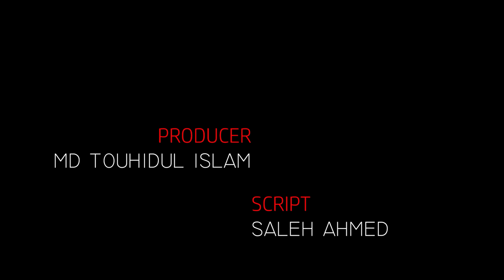টুনির ডাইনী আত্মা । Bangla Cartoon । Thakurmar Jhuli । Pakhir Golpo । Bangla Fairytales । Tuntuni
টুনির ডাইনী আত্মা ।  Bangla Cartoon । Thakurmar Jhuli । Pakhir Golpo । Bangla Fairytales । Tuntuni । Animex Animation

Welcome to Animex Animation YouTube channel.Hi everyone Animex Animation is one of the best Cartoon channel for Adults  and for everyone. In this channel we provide 2D Cartoon videos.In this channel you will find Bangla Rupkothar Golpo,Bangla Fairy Tales,Bengali Moral Stories,Bangla Cartoon,Bangla Animation,Bangla Ghost stories,Thakurmar Jhuli Bangla etc.Please Subscribe to this channel to get our regular videos any time anywhere.Keep visiting,Thank you so much.

Animex Animation Channel and all of its videos are not “directed to children” within the meaning of Title 16 C.F.R. § 312.2 of CHILDREN'S ONLINE PRIVACY PROTECTION ACT (USA) are not intended for children under 13 years of age. Animex Animation Channel and its owner(s), agents, representatives, and employees do not collect any information from children under 13 years of age and expressly deny permission to any third party seeking to collect information from children under 13 years of age on behalf of this CHANNEL. Further, Animex Animation Channel denies any and all liability or responsibility for the practices and policies of YouTube and its agents and subsidiaries, or any other affiliated third party, regarding data.